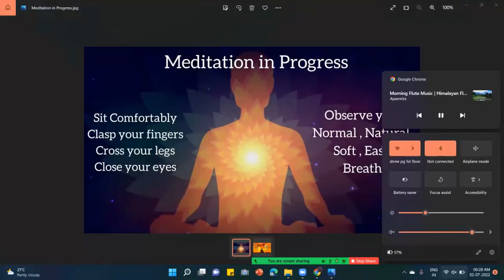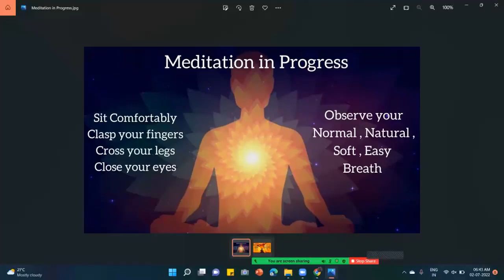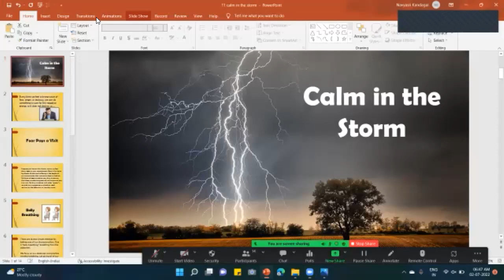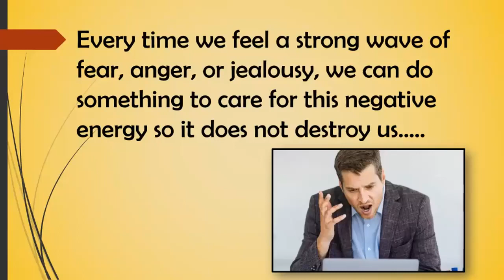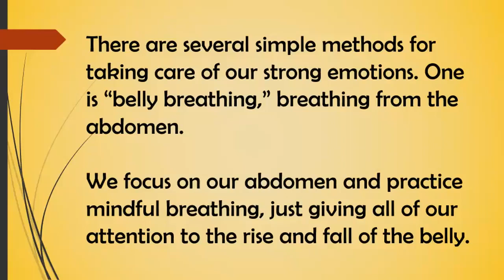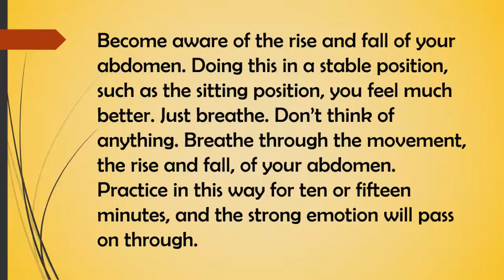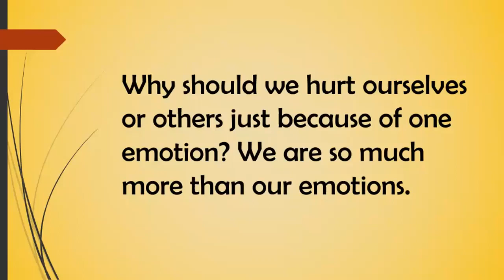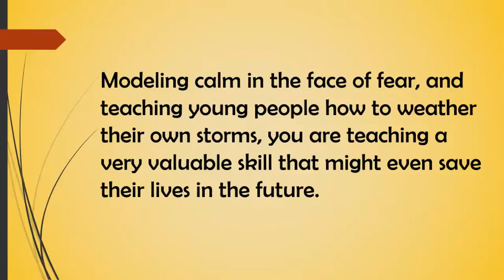21 Days Meditation || Calm in the Storm || Day 11 || PYMA Preethi and Harshana